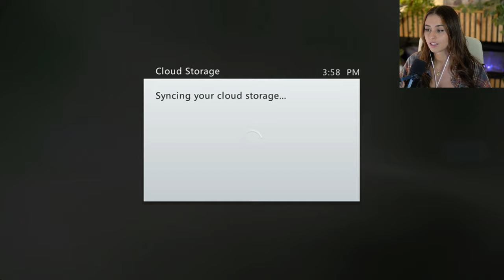Fable 3 (Pt.1) | Kastaclysm